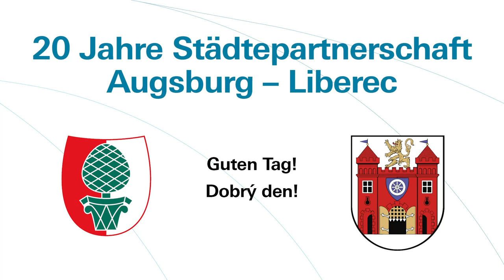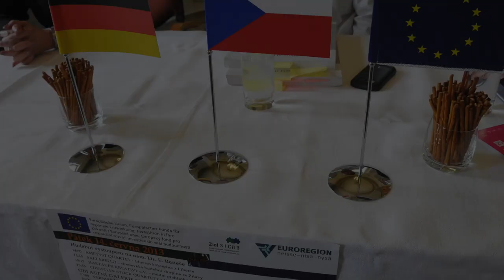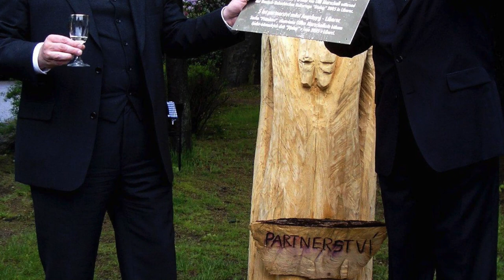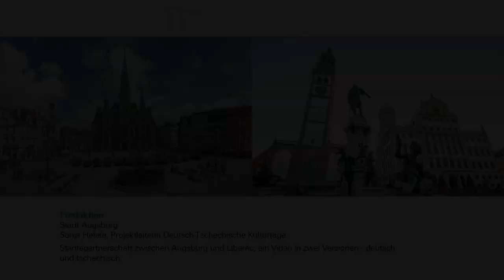20 Jahre Städtepartnerschaft zwischen Augsburg und Liberec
▬▬ Mehr Infos  ▬▬▬▬▬▬▬▬▬▬▬
Mit Videogrußbotschaften von Oberbürgermeisterin Eva Weber und ihrem Amtskollegen Jaroslav Zámečník und Bildern aus 20 Jahren Städtepartnerschaft würdigen Augsburg und Liberec ihre Städtefreundschaft, die am 1. Mai 2001 auf dem Jeschken, dem Hausberg von Liberec, besiegelt wurde.
Ursprünglich sollte das Jubiläum im Rahmen der deutsch-tschechischen Kulturtage „Dialog“ im Mai in Liberec gefeiert werden. Wegen Corona wurde beschlossen, die Kulturtage auf 2022 zu verschieben.
Urd Rothe-Seeliger, die Vorsitzende des Heimatkreises Reichenberg schlägt in ihrem Grußwort die historische Brücke zur Partnerschaftsgründung. Die Stadt Augsburg hatte 1955 die Patenschaft über die Heimatvertriebenen aus Liberec- ehemals Reichenberg – übernommen, nachdem viele Vertriebene aus Reichenberg nach ihrer Flucht aus Augsburg eine neue Heimat gefunden haben.  Diese Patenschaft legte den Grundstein für die spätere Städtepartnerschaft.

Die Städte-Freundschaft lebt vor allem vom Jugendaustausch, darunter viele Schulpartnerschaften, Bürgerbegegnungen und vielfältigen künstlerischen Beziehungen.  Ein Austauschprogramm wie die Kulturtage „Dialog“ gibt es nur mit der tschechischen Partnerstadt.
Sich kennenlernen und verstehen – dass dies trotz Sprachbarrieren gelingen kann zeigen die vielen Begegnungen aus 20 Jahren!

 ▬▬ Weitere Videos  ▬▬▬▬▬▬▬▬▬▬▬

▬▬ Social Media ▬▬▬▬▬▬▬▬▬▬▬▬▬▬